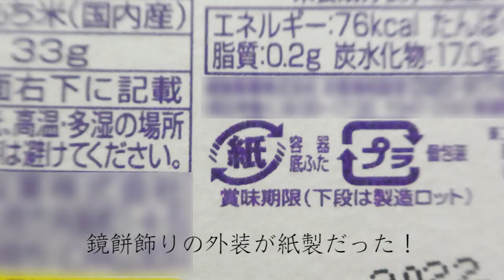鏡餅型ギモーヴを作ってみた Kagami mochi guimauve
ここ数年楽しみにしていた鏡餅型ケーキのお店が閉店してしまい、次の鏡開きは何を楽しみにすれば、と思い、鏡餅型スイーツを自作してみました。
ギモーヴはマシュマロに似たお菓子です。フランス語です。マシュマロは卵白で作りますが、卵白を使わずフルーツ風味のもの、あるいは洋菓子店のおしゃれマシュマロが、だいたいギモーヴと呼ばれるようです。
レシピはネットで適当に見つけたよそ様ものなので詳細を載せていません。作りたい場合はお好みのものを探してみて下さい。年末年始頃は冷えるのが早いのでぬるめの湯煎で温めながら泡立てました。
なお、市販の鏡餅飾りでお餅が充填されているタイプは、取り出す時に外装を破かなければならないので、パック餅が入っているタイプのものがお勧めです。
Making a guimauve in the shape of kagami mochi.
Kagami mochi is a one of traditional New Year decoration in Japan. Ordinary, it is made of glutinous rice. We eat it on January 11 or 20.